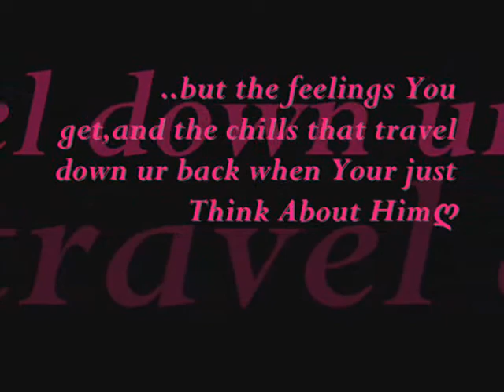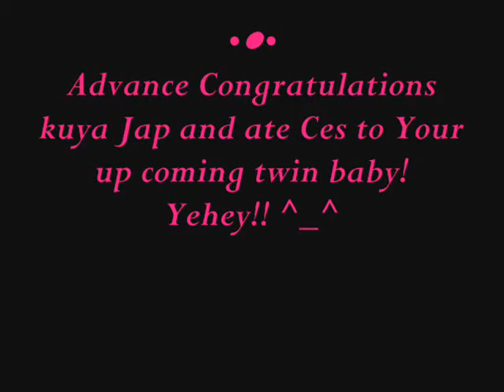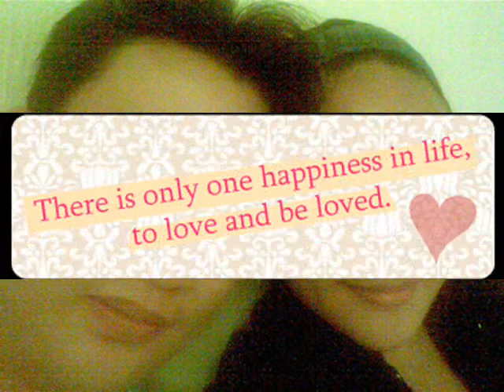To:kuya jap and to my best Ate Ces